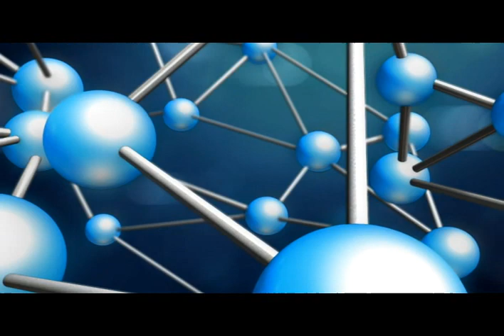Enfakid A+ 100 Billion Neurons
Do you know where your child's learning process begins? Help unlock the power of 100 billion neurons in your child's brain. Give him the children's milk brand with the highest DHA levels: Enfakid A+, which provides 75mg of DHA per day to help meet expert recommendation* to support your child's brain development.